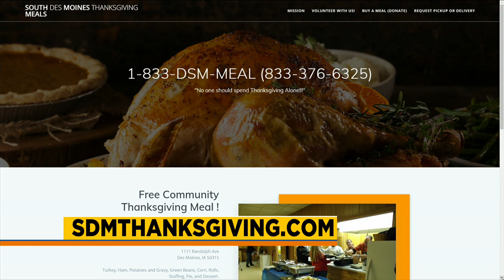Free Thanksgiving Meal